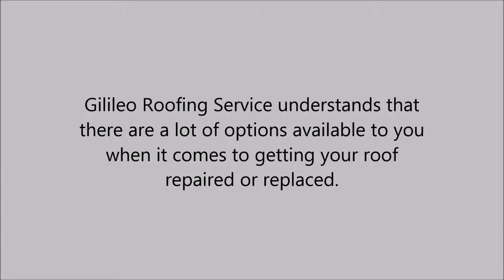Roofing Contractors in Fussels Corner , FL - Gilileo Roofing Service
Gilileo Roofing Service understands that there are a lot of options available to you when it comes to getting your roof repaired or replaced.

As roofing contractors we provide commercial roofing and residential roofing. We offer a vast amount of services and products such as sheet metal work, roof inspection, shingles, downspouts, reroofing, gutters and roof installation!